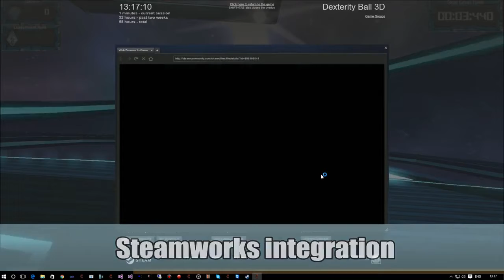Dexterity Ball 3D - Steam Game Demo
I did some work on this game for steam, throught Id give it some promotion too... Check it out!

This demonstration video showcases some of the latest levels in development for the game.